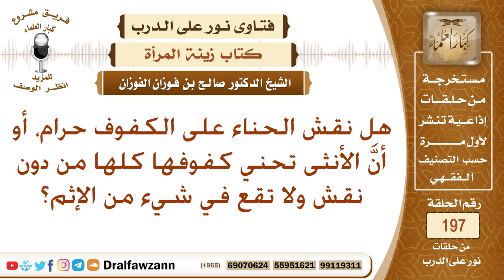هل نقش الحناء على الكفوف حرام بالنسبة للمرأة؟ الشيخ صالح الفوزان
نص السؤال: هل نقش الحناء على الكفوف حرام، أو أنَّ الأنثى تحني كفوفها كلها من دون نقش ولا تقع في شيء من الإثم؟
السيرة الذاتية :
للاشتراك في قناة الشيخ صالح الفوزان

رئيس الفريق
لمشروع كبار العلماء